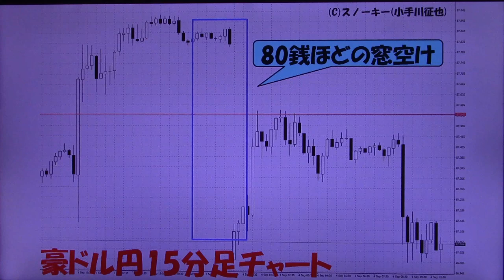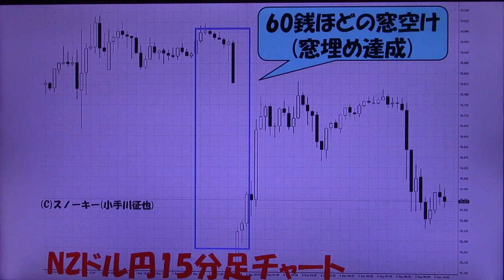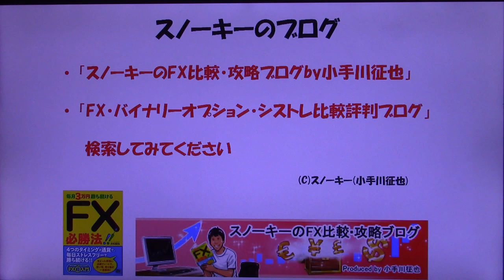FX 2017年9月 北朝鮮 水爆・核実験 為替 窓空けチャート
2017年9月3日(日)に北朝鮮が、核実験・水爆実験を行いました。
週が明けての為替の値動きですが、米ドル円、ユーロ円、英ポンド円、英ポンド円、豪ドル円、NZドル円、ユーロドルが窓を空けてスタートしました。
チャートの保存と、その背景などについてお話した動画です。
*追記　この週の金曜日に150万円の損切りをしました報告動画はこちら。

ブログ記事に掲載しましたチャート画像はこちら。